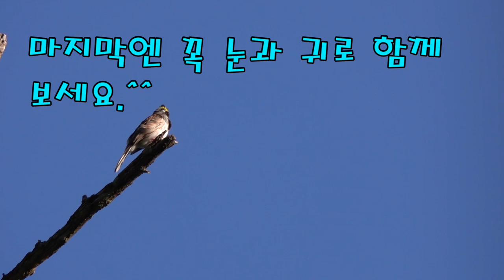노랑턱멧새 노랫소리(song)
올해 둘레 산새들의 번식이 몹시 어려운 모양이다.
이맘때 같으면 어린 새가 더러 보이는데 보기 드물다.
박새도 고양이가 털었고
딱새도 2차 번식해서 숲으로 갔는데 너무나 조용하다.
노랑텃멧새는 때 늦은 ‘song’을 부른다.
노래가 구슬프다.